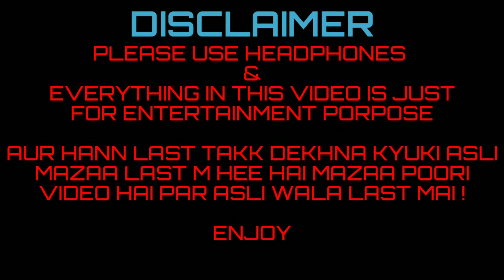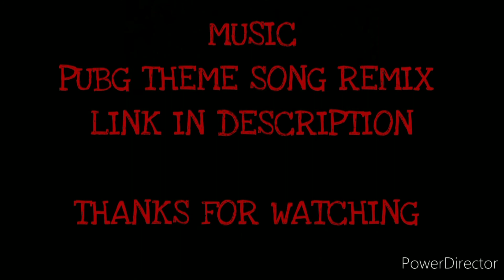|| ACTION AND FUNNY MOMENTS IN PUBG MOBILE LITE || THEDEVILDOGGAMER ||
Hello guys,

ZAROOR KARDENAA

AND SABSE IMPORTANT LAST TAKK DEKHNAA KYU ASLI MAZA LAST ME HEE H

MILTE HAI AGLI VIDEO MAI TILL THAN GOODBYE !